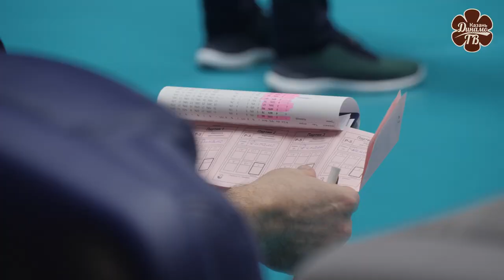Двадцатая подряд | Обзор матча. «Динамо-Ак Барс» - «Тулица» | Highlights. Dinamo-Ak Bars - Tulitsa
Казанское «Динамо» не встретив явного сопротивления, уверенно обыграло гостей из Тулы, это победа стала 20 подряд для нашей команды в Суперлиге Париматч.